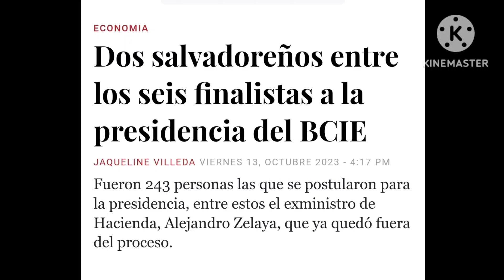Alejandro Zelaya quedó fuera de la compatencia por la presidencia del Banco de Integración Económica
Alejandro Zelaya, quedó afuera de la competencia por la presidencia del Banco de Integración Económica, parece que no pudo convercer con su discurso de la "inflación psicológica" bueno, ya le ca tirar otro hueso Bukele, pero por el momento sus aspiraciones quedaron en sólo eso.